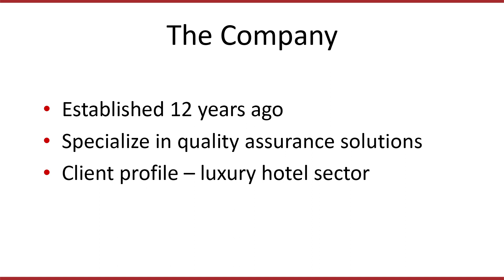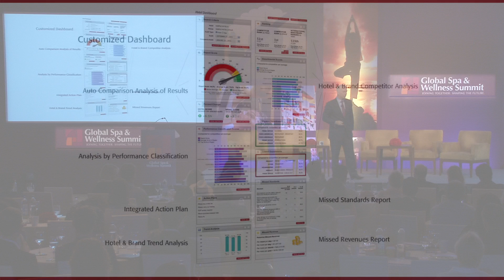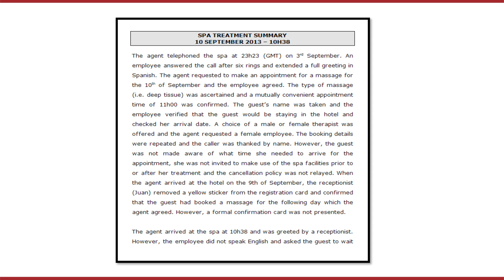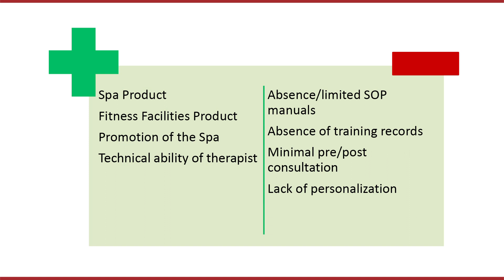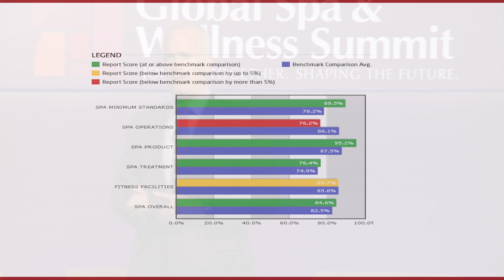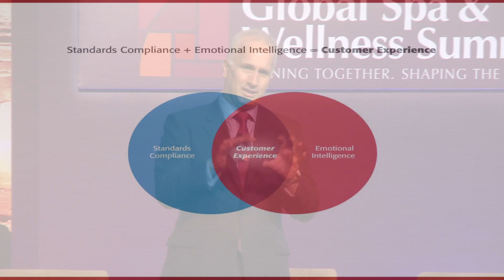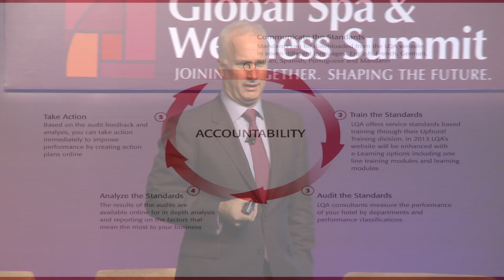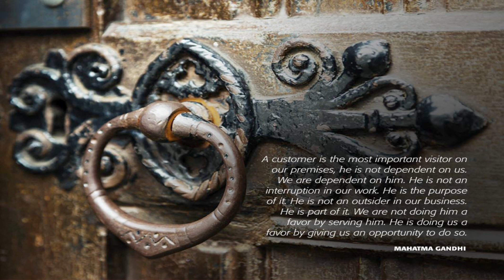GSWS 2013: Trent Walsh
Trent Walsh, Managing Director, Leading Quality Assurance, addresses our delegates on the topic of "Mystery Shopping for Experience, Consistency and Emotional Intelligence".